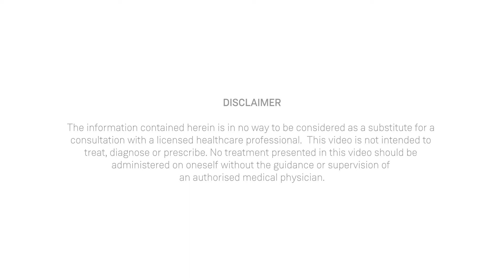എന്താണ് ചർമ്മം? | Understanding your skin | Dr. പ്രിയ വി.എസ്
ശരീരത്തിലെ ഏറ്റവും വലിയ അവയവമാണ് ചർമ്മം. ചർമ്മത്തെ കുറിച്ച് ഈ വീഡിയോലൂടെ നമുക്ക് കൂടുതൽ മനസ്സിലാക്കാം.

ഡോക്ടർ പ്രിയ വി. എസ് ഒല്ലൂരിലെ വൈദ്യരത്നം ആയുർവേദ കോളേജിൽ നിന്നും ബിരുദവും, സള്ളിയയിലെ കെവിജി ആയുർവേദ മെഡിക്കൽ കോളേജിൽ നിന്ന് ബിരുദാനന്തര ബിരുദവും നേടി. ആയുർവേദ പഞ്ചകർമ്മത്തിൽ വിദഗ്ധയും സർക്കാർ ആയുർവേദ മെഡിക്കൽ കോളേജ്  ത്രിപൂണിത്തുറ, കണ്ണൂരിലെ സർക്കാർ ആയുർവേദ കോളേജ് തുടങ്ങിയ സംസ്ഥാന സ്ഥാപനങ്ങളിൽ നിന്നുള്ള പ്രവൃത്തി പരിചയമുള്ള അക്കാദമിക്സിൽ വിദഗ്ധയായ അവർ ന്യൂറോളജിക്കൽ ഡിസോർഡേഴ്സ്, അലർജി, വന്ധ്യതാ വൈകല്യങ്ങൾ എന്നിവ ചികിത്സിക്കുന്നതിൽ പരിചയസമ്പന്നയാണ്.